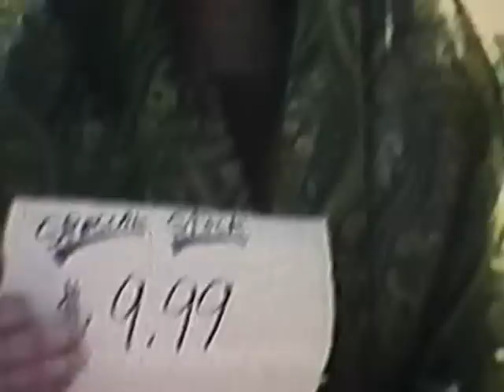A Woman's Place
A little gem filmed in 1979 when I was an 18 year-old student at Spring Hill College. It takes place at the levee in New Orleans and at my parents home in Algiers-across the river on the Westbank (aka "Bestbank"). It stars Paul F as a customer and Drew H as a salesman. Maria R, Jane J, and Mary H are the merchandise, with my 16 year-old sister Maria being bought by Paul.Cameos by Ana R, Tere R, Lisa L, and Raggedy Ann.